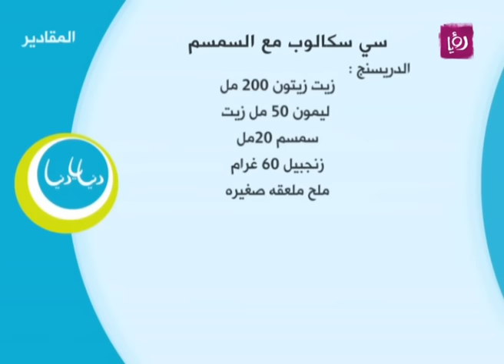سي سكالوب مع السمسم - يوسف إقليم وبلال عبد الدايم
يوسف إقليم وبلال عبد الدايم يحضران خلال مطبخ دنيا يا دنيا سي سكالوب مع السمسم.